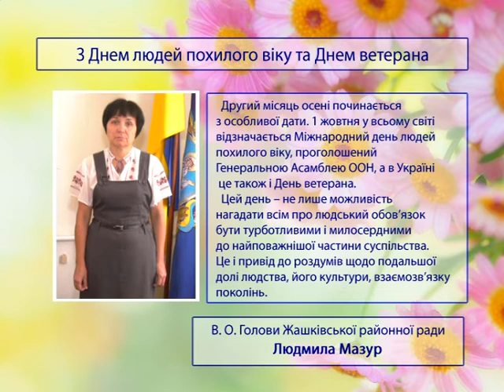В. О. голови Жашківської районної ради Л. Мазур вітає з Днем людей похилого віку та Днем ветерана